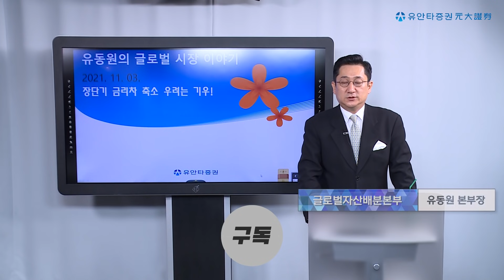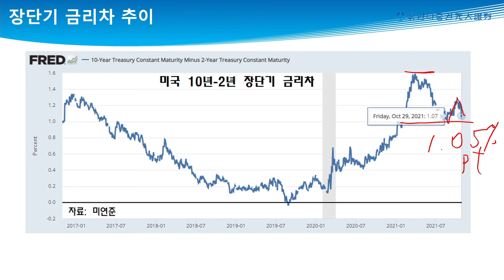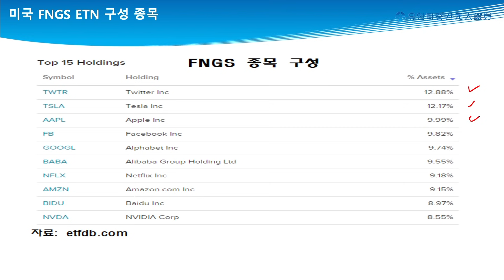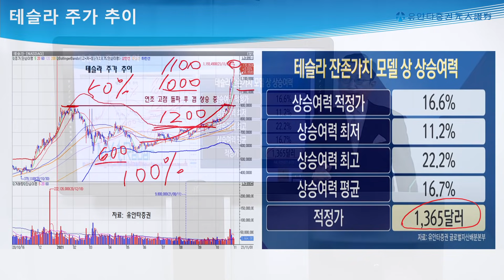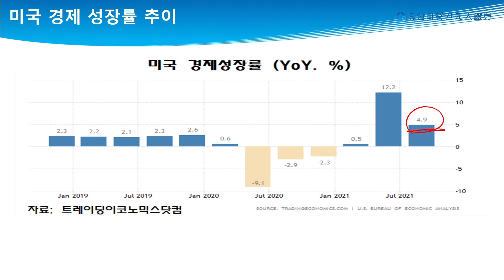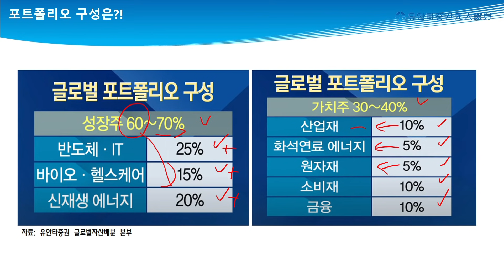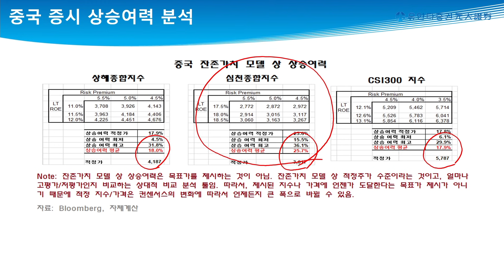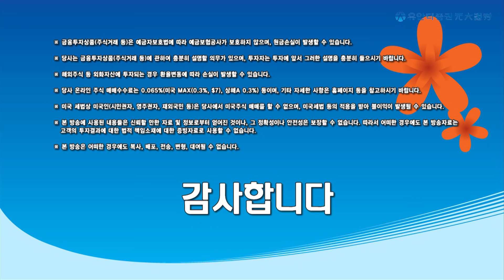장단기 금리차 축소 우려는 기우! (211103 유동원의 글로벌 시장이야기)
1) 기존 유동원 글로벌자산배분랩,
2) 신규 유동원 글로벌 홈런랩,
3) 신규 유동원 글로벌 안타랩,

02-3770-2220, 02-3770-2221 저희 본부 번호입니다. 대단히 감사합니다!

0:00 인트로
0:42 미국 경제성장률 발표 이후 미국 장단기 금리차 축소 현상
4:10 미국 대형 성장주들의 전반적인 초과 상승률 달성
12:53 미국 성장주 투자 비중 여전히 높게 가져가기!
19:37 중국 투자 매력도, 점차적으로 가시화 될 것 예상!
21:43 신재생에너지 성장 업종 대표 ETF의 흐름